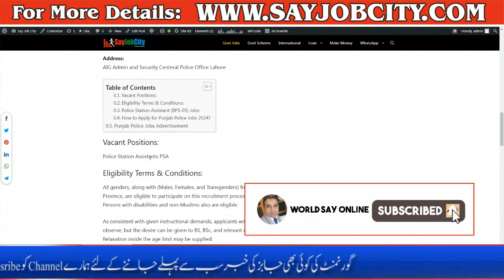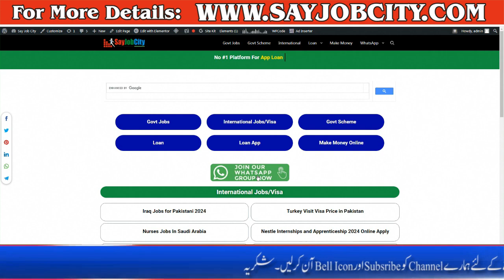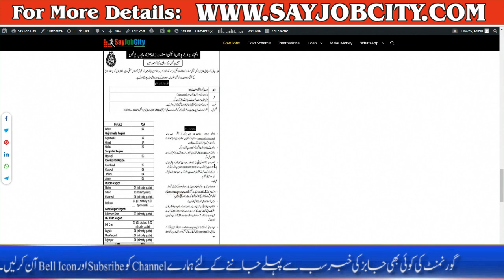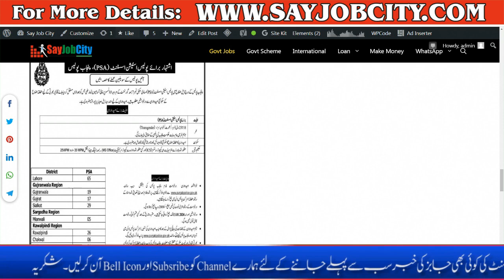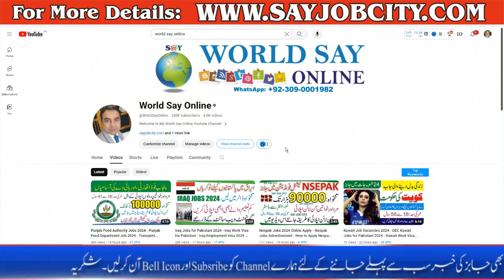Punjab Police Jobs 2024 - Punjab Police PSA Jobs 2024 - Punjab Police Station Assistant Jobs 2024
Punjab Police Jobs 2024 hires younger, proficient, energetic, and physically in shape applicants. Only Punjab residents may additionally be a part of the Punjab Police by way of filling out the eligibility requirements.
This page will describe Job Descriptions, Eligibility Requirements, Application Procedures, and Recruitment Procedures statistics, which we collect from the respectable website of the Punjab Police and Daily Pakistani newspapers.
The Punjab Police is a regulation enforcement company that continues regulation & order, prevents & investigates crimes, and guarantees the protection & protection of the populace in the Punjab Province.
The Punjab Police Department operates below the jurisdiction of the provincial government of Punjab and is headed through a Senior Police Officer referred to as the Inspector General of Police. Its head office is located in Lahore. The reliable internet site of the Punjab Police is Click Here.
According to the present day recruitment, Punjab Police wants Civilian Staff. Applicants from Punjab Province, inclusive of Males, Females, and Transgenders, may additionally take part on this recruitment system.
More than 189 vacancies have been introduced for Police Station Assistants PSA. Males and Females both are eligible for these opportunities. The quotas for minorities, women, and persons with special desires might be applicable as according to the coverage of the Punjab Government.